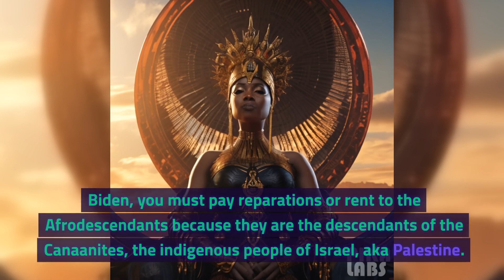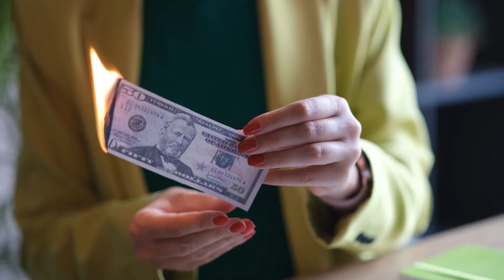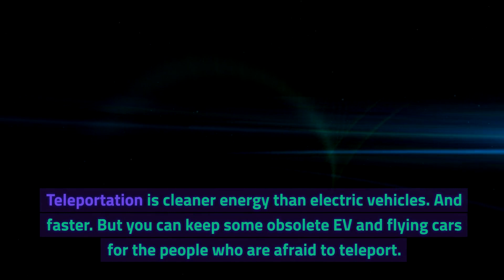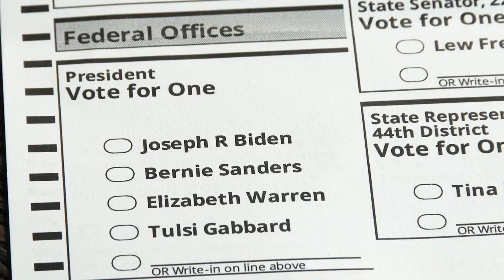The Mother Goddess Asherah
Today's rubi Tuesday episode of exodustomars stars AnitaBelle in "The Mother Goddess Asherah". Once upon a time, more than 6000 years ago, the black Canaanites rules the land of Canaan. They believed God is love, sometimes sexual love, but they also believed in multiple Gods and Goddesses. The chief or father of the Gods was El. The Mother Goddess was Asherah. Collectively, the Canaanite Gods and Goddesses were called the elohim, as in Genesis 1:1 when the Torah/Bible/Koran says, "In the beginning, the Elohim created the heavens and the earth." Yahweh was one of the sons of El.

Fast forward nearly 6000 years, and the children of Abraham took El's name, Ishmael and Israel, and took El's land. The black Mother Goddess hid among the Afrodescendants who were kidnapped and enslaved from Africa. After all, if eternal beings don't stay dead, then one way to conquer the eternal is to enslave them and take away their land. As the children of Abraham fight over her land (again), the eternal Mother goddess demands RUBI or her land back. She jokingly threatens El's "sons" that Yahweh's Mama will come down there with her Nibiru UFO spaceship and abduct everyone.

Asherah prefers reparations (or rent) and universalbasicincome rather than taking her land back so the children named after El could share his PromisedLand. Universal basic income is for permanently displaced workers, RUBI being in solidarity with and protecting the UAW. She tells Biden that RUBI can be paid from asteroidmining and teleportation.